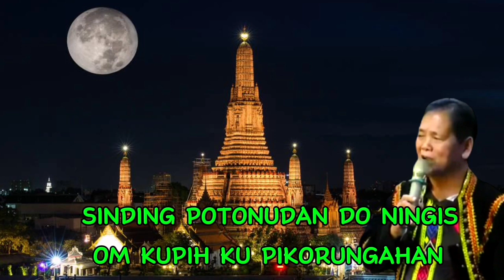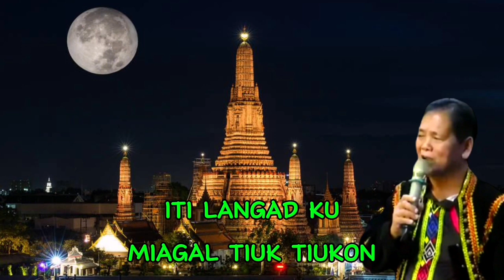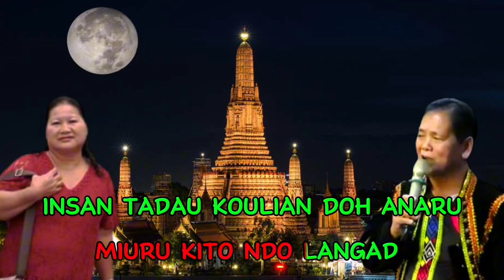KOSOROU DUDUN (OFFICIAL SONG)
Penyanyi Raitim Sitim Bandaron Duet
                 Mili Rampasan
Lagu&Lirik Raitim Sitim Bandaron
Komposer Nicholas K
Studio Rakaman Nk Productions